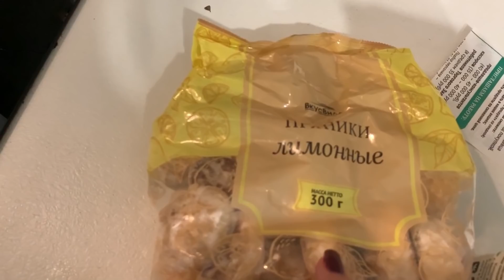ЗАБРАЛ ВСЁ!😕 Размышляю раз абонементом😊